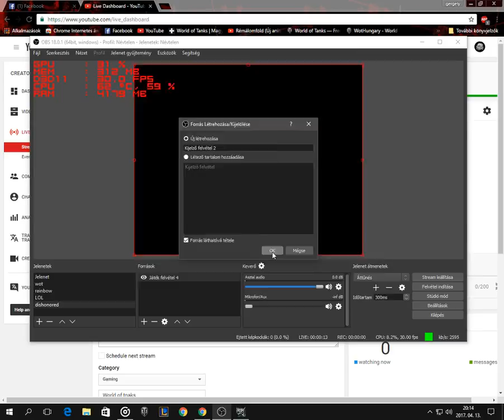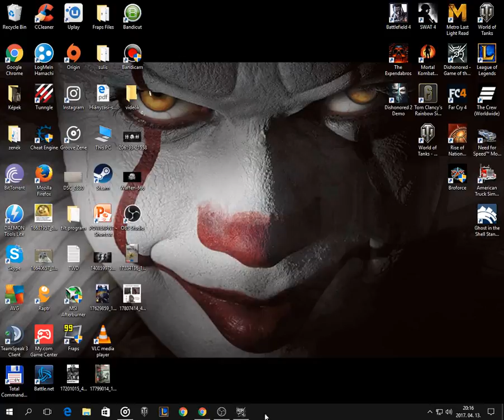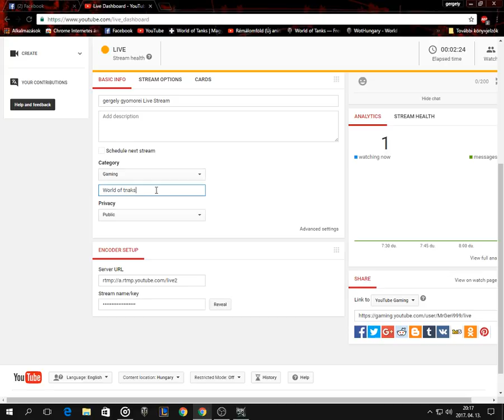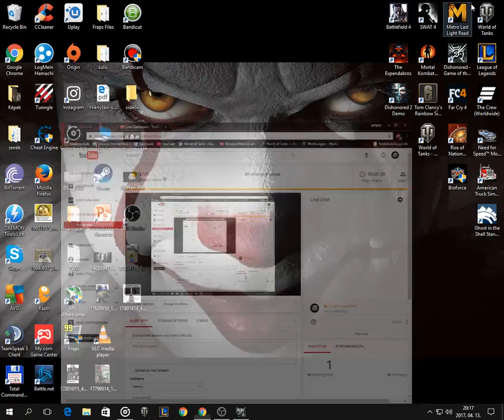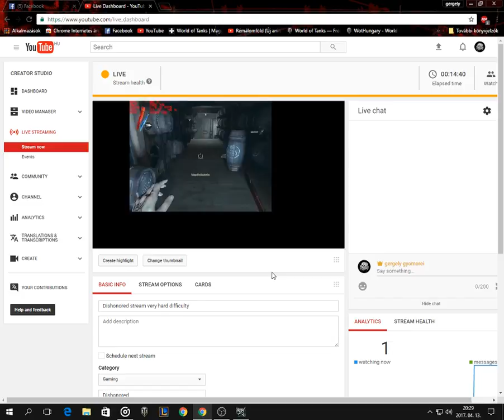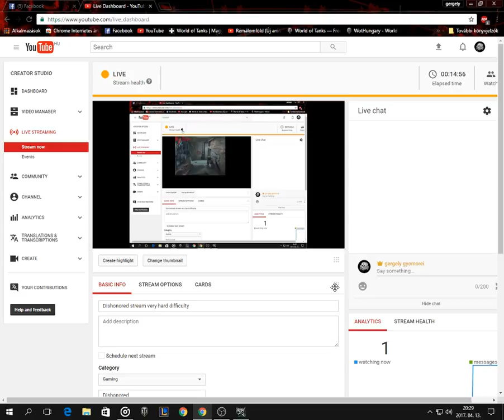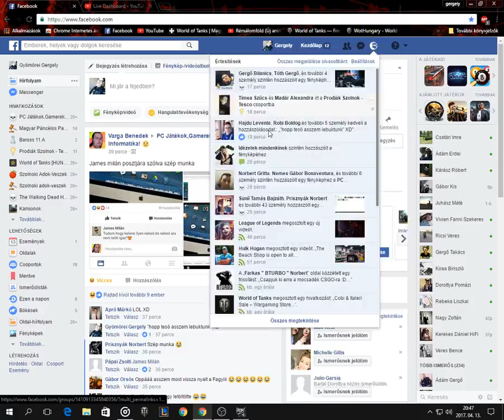Dishonored stream very hard difficulty